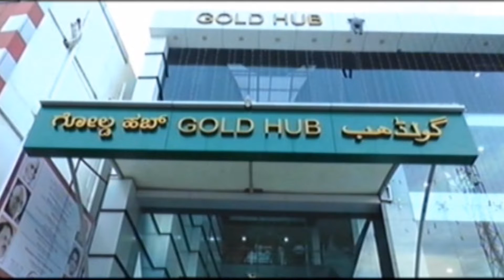ಬಸವಕಲ್ಯಾಣದ ಛಿಲ್ಲಾಗಲ್ಲಿ ಮನೆಯೊಂದರ ಮಣ್ಣಿನ ಮೇಲ್ಚಾವಣಿ ಕುಸಿದು ಒಂದೇ ಕುಟುಂಬದ 6 ಜನರು ಸಾವನ್ನಪ್ಪಿದ್ದಾರೆ.